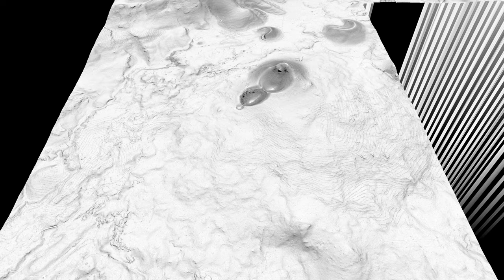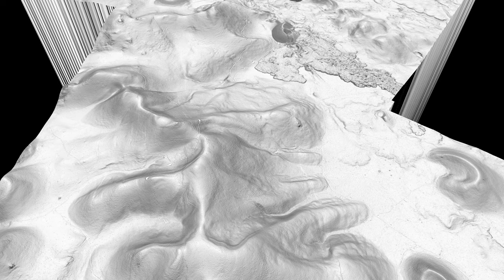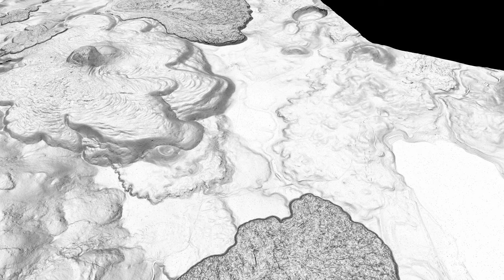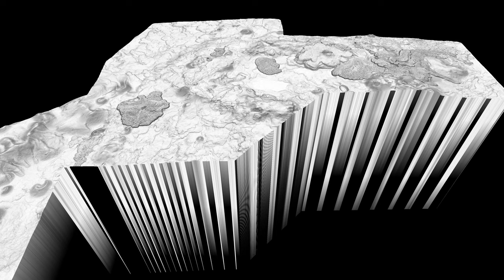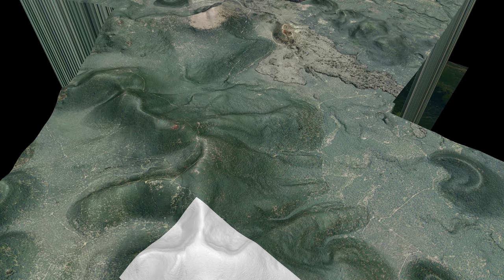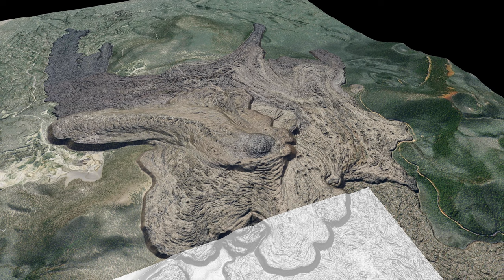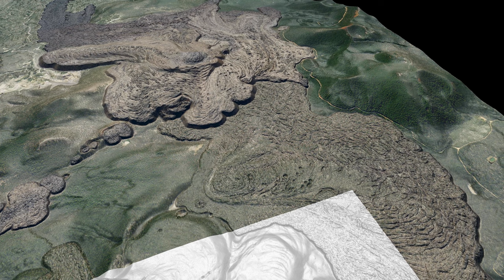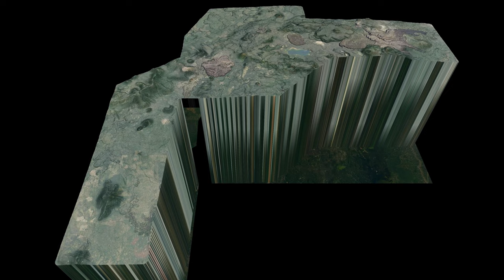Medicine Lake Volcano, California, 3D Slope Map and Aerial Imagery Draped on 1-meter DEM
3D rendition of the Medicine Lake Volcano, California.  From a new patch of 1-meter digital elevation data.  Volcanic vents, lava flows, faults and glacial landforms. The Medicine Lake Volcano is in eastern Siskiyou County, east of Mount Shasta, north of Lava Beds National Monument.  Rendered in QGIS and Shotcut.

See also: Mount Lassen Volcano, California, 3D Slope Map and Aerial Imagery Draped on 1-meter DEM

Geological reports:
Medicine Lake, geology and history

Donnelly-Nolan, J. M., et al, 2007, Volcano Hazards Assessment for Medicine Lake Volcano

Donnelly-Nolan, J. M., 2011, Geologic Map of Medicine Lake Volcano

Donnelly-Nolan, J. M., et al, 2016, Late Holocene Volcanism at Medicine Lake Volcano